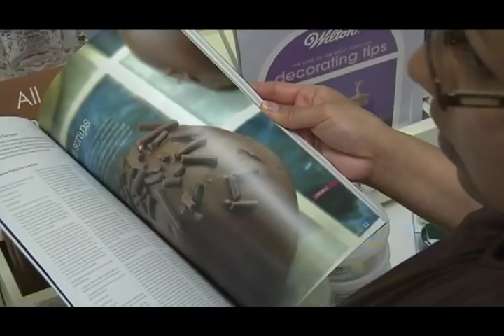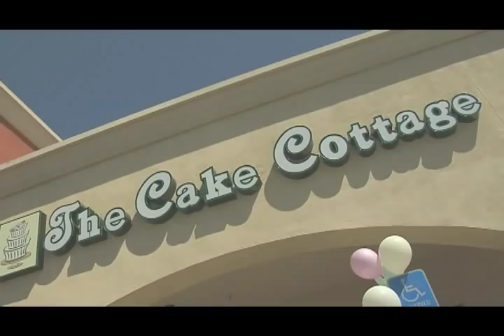3rd Anniversary of Susan Carberry's Cake Cottage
It was a great and fun day at The Cake Cottage - demonstrations, giveaways, and all sorts of things. Enjoy this highlight video courtesy of YummyArts!